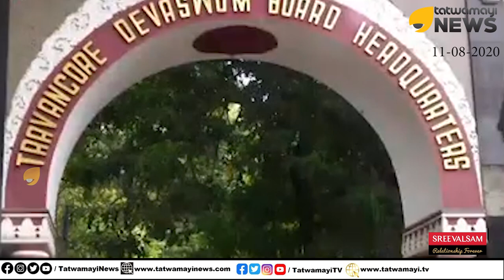വാസു കൊച്ചാട്ടന് പണം മാത്രം മതി.. അതിനു വേണ്ടി എന്ത് വൃത്തികേടും കാണിക്കും..